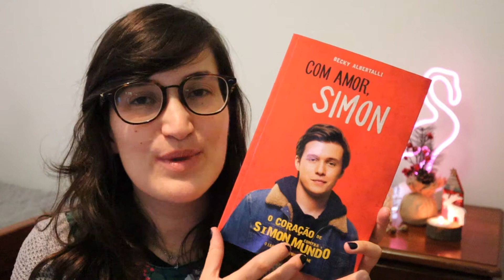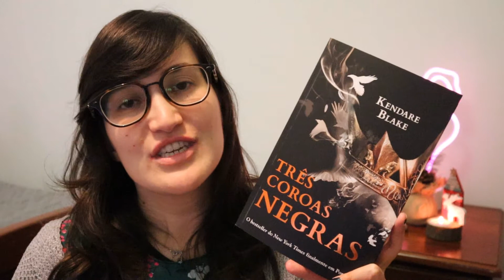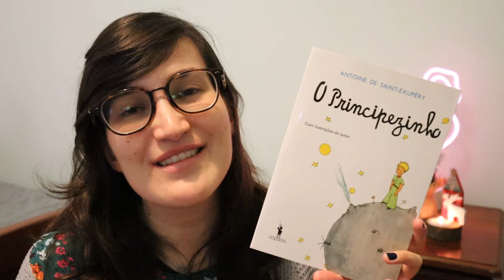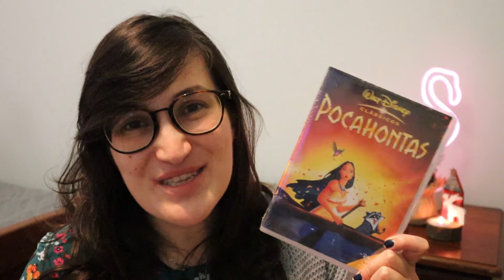SORTEIO 7 ANOS DO DIÁRIO DA CHRIS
Sorteio que termina dia 12 de janeiro de 2020.

Regras:
- Ser subscritor público do canal.
- Ter morada nacional ou morada nacional para receber o prémio - dizer Portugal nos comentários.
- Dizer qual o vídeo que mais gostam do Canal.
- Dizer qual a melhor leitura do ano.

📙 Amazon uk